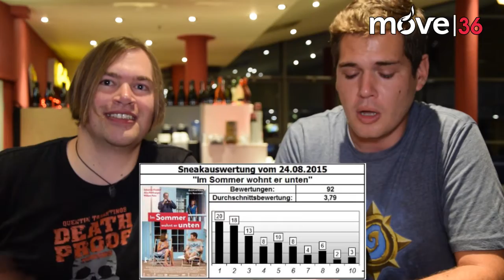"Im Sommer wohnt er unten" - CineSneak Fulda - Trailer + Kritik